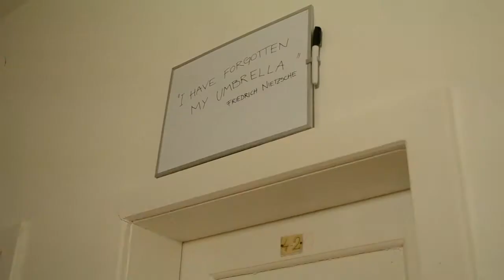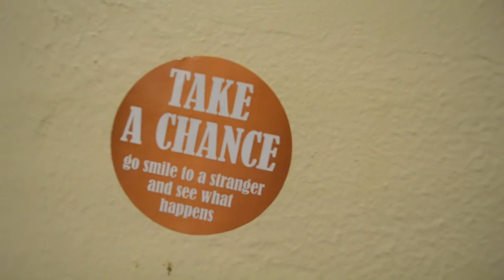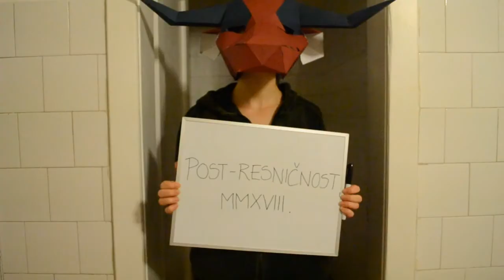WHERE IS MY UMBRELLA?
By: Marija Glavaš, Patricija Šošter

POST-REALITY - 11th Culturological Symposium - Ljubljana - 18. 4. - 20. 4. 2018, organized by Kult.co

Throughout history, people have been addressing the truth in different ways. The Greeks tackled it with the use of ethics, logic and rhetoric; Christianity found it within God ; Galileoism geometrised the truth and made it into science and technology; the Enlightenment understood it as a continually progressing and unattainable object; Romanticism proclaimed it a secular oration of the new bourgeoisie capitalist order of the individualists (modernity); in the Postmodern we stripped it down to bare all by projecting it through a kaleidoscope and, at the other end, a paradise of different interpretations was reflected.

Therefore, it is no wonder that today we look for the truth so fervently: in philosophy and ignorance; in theology and the New age; in science and conspiracy theories; in psychoanalysis and neuroscience; in language and body; in celibacy and hedonism; in poetry and morality; in pluralism and populisms; in virtual and the tangible; in the left and the right; in Trump and Sanders; in Janša and Kučan.

Through the symbolic space of this year's symposium, we will dive deep into the discourse of truth and try to stimulate a critical dialogue on what is real and what is reality, with the main goal not being deciphering truth's riddle, but rather confronting different conflicting approaches in order to try and answer the same question multiple times: what reality do we live today?

The 11th Culturological Symposium, on Truth, will be held from the 18th to the 20th of April 2018 at various locations around Ljubljana, and will be realised in the form of lectures, performances, contributions, debates and gatherings of experts, professors and students from various fields of knowledge and ignorance, located both inside and outside the university framework.